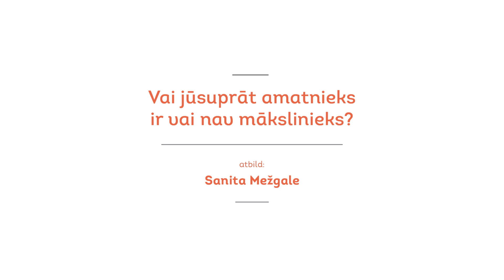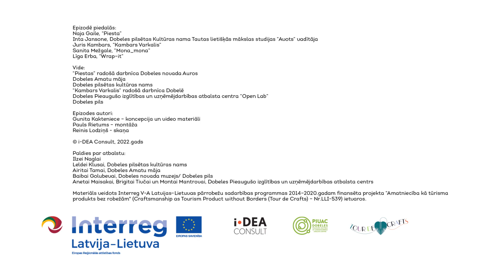Interaktīvs stāsts par amatniecības veidošanos un attīstību Dobeles novadā.(Tour de Craft) 1.epizode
Pirmā stāsta daļa- Par amatniecību.
Šis stāsts ir daļa no Interreg V-A Latvijas–Lietuvas pārrobežu sadarbības programmas 2014.–2020.gadam finansēta projekta “Amatniecība kā tūrisma produkts bez robežām" (Craftsmanship as Tourism Product without Borders (Tour de Crafts)) ietvaros veidota amatniecības tūrisma piedāvājuma Latgalē un Zemgalē Latvijā un Utenas un Panevēžas apgabalos Lietuvā. Stāsta vizuālajā valodā tiks izmantots projekta ietvaros izveidotais kopīgais amatniecības tūrisma zīmols.